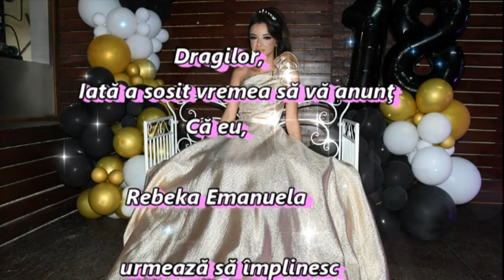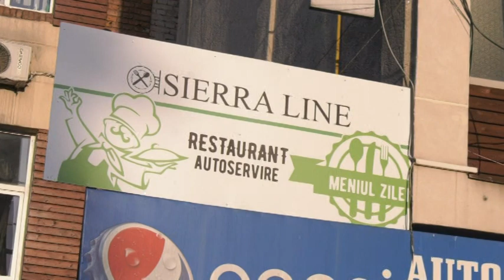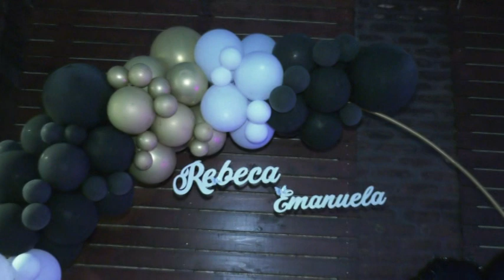Majorat Rebeca 2023 CD1